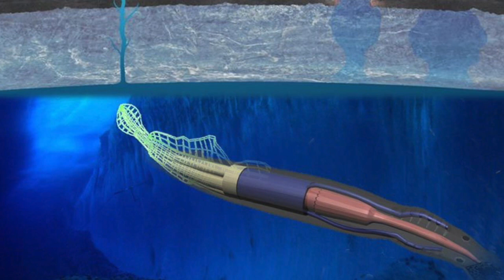PRECISAMOS ENCONTRAR UMA NOVA TERRA!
Estamos atrasados! Precisamos sair daqui logo!